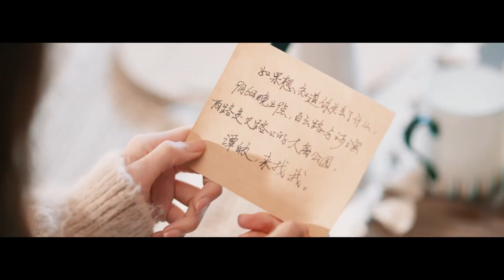ENGSUB【Boss Meet Love Again】▶EP17 | Li Yitong,Zhang Binbin 💌CDrama Recommender